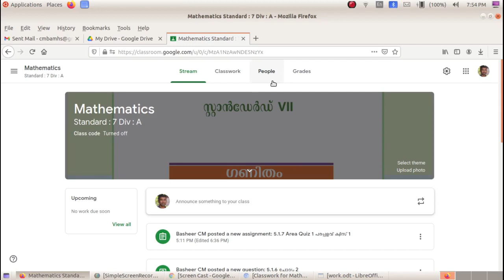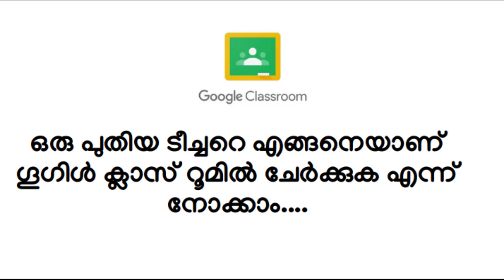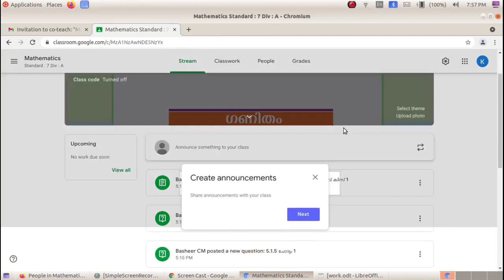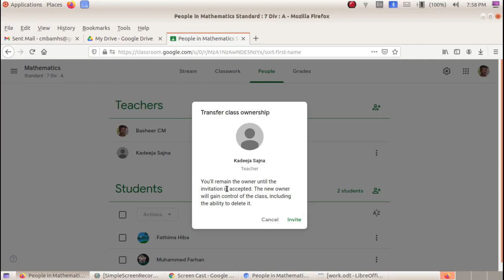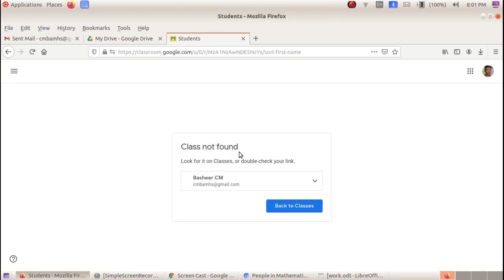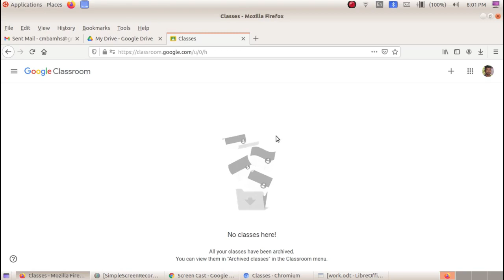Google Class Room-6,Remove Students,Add Teachers,കുട്ടികളെ റിമൂവ് ചെയ്യാം,ടീച്ചറെ ചേർക്കാം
Google Apps Based Video Tutorials